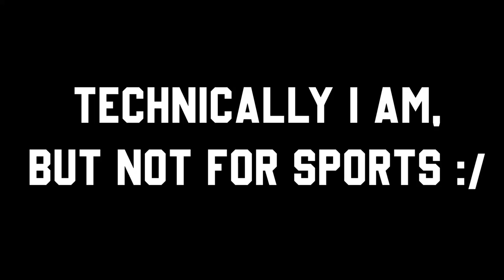Uni Basketball Trials Went Badly... (My University Basketball Trials Story)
A story without it's ordeals isn't a good story, I guess...
So here's a little story on how I got snubbed from my University Basketball Team.